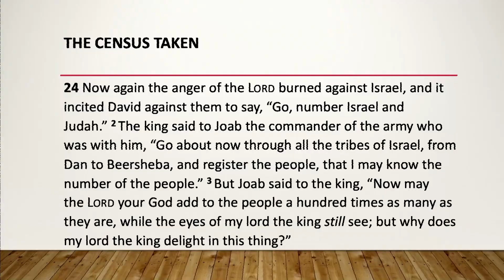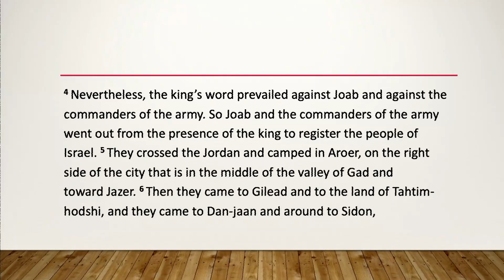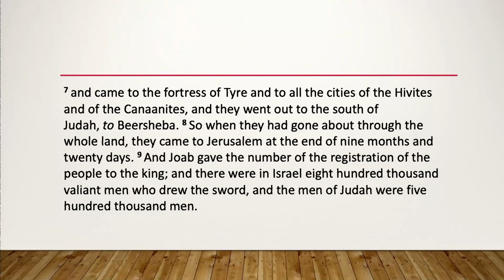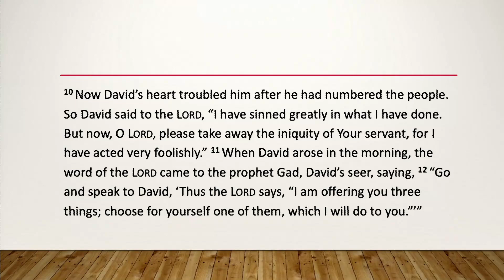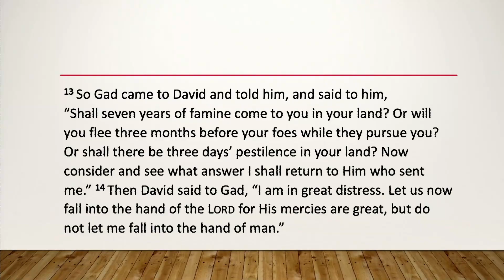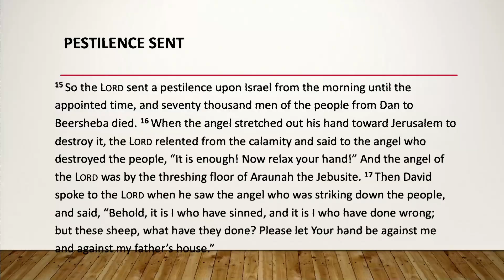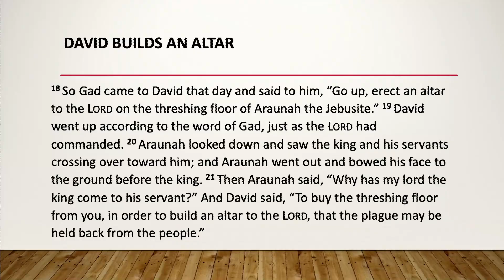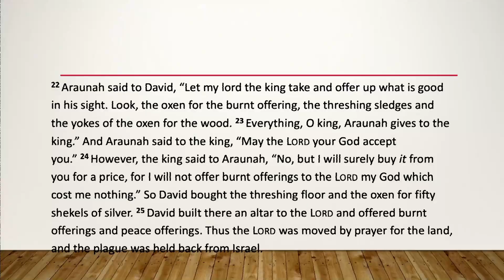2 Samuel 24 // "The Census Taken, Pestilence Sent, and David Build's an Altar"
Pastor Andre Rodgers of Calvary Chapel Lexington teaches through 2 Samuel 24.